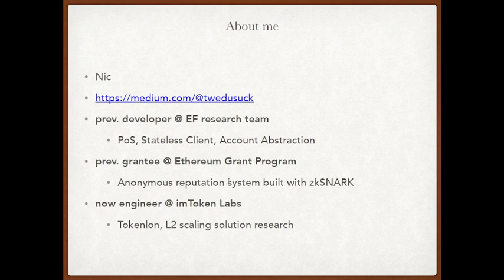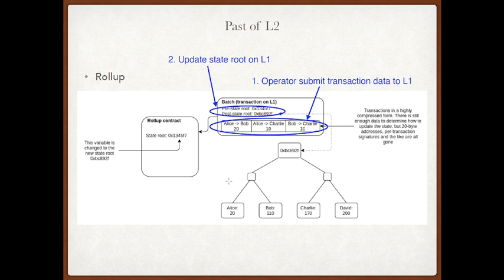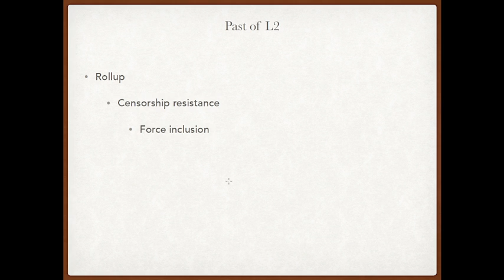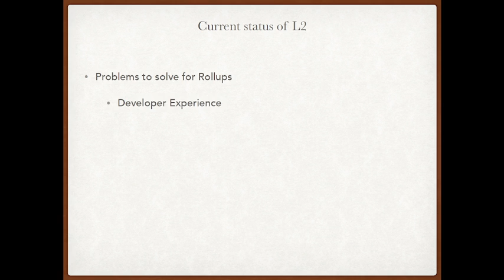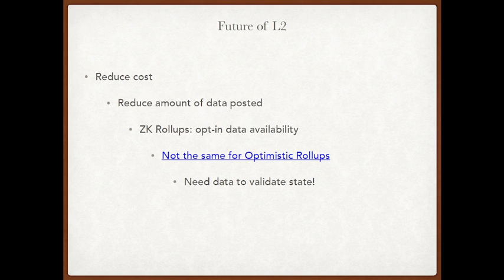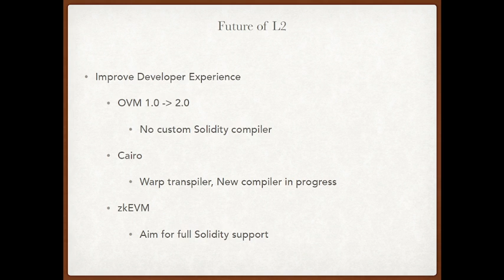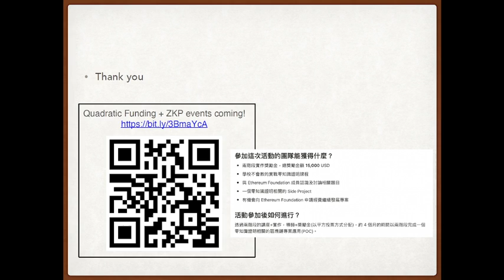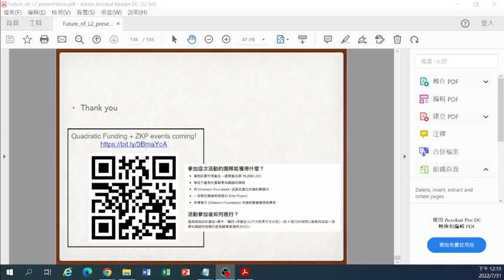Future of L2s｜Blockchain and Distributed Ledger